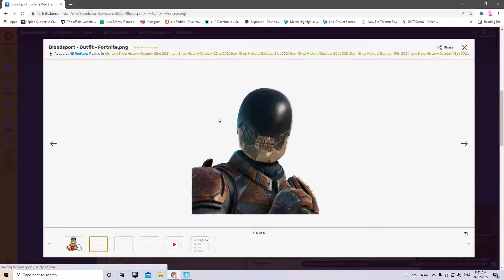BLOODSPORT SKIN RETURN RELEASE DATE IN FORTNITE ITEM SHOP! (Bloodsport Skin Coming Back In 2022)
DAILY FORTNITE ITEM SHOP
DC SKINS FORTNITE ITEM SHOP
FORTNITE ITEM SHOP BLOODSPORT SKIN
BLOODSPORT SKIN RELEASE DATE FORTNITE ITEM SHOP